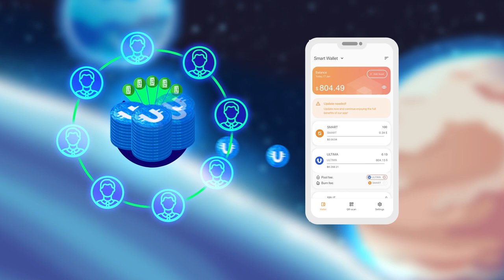¿Cómo salir del círculo vicioso y empezar a vivir la vida al máximo?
Una nueva vida está más cerca de lo que parece: delega los ingresos pasivos a la blockchain y haz lo que siempre has soñado. Permítete más: viajes, nuevos conocimientos y conocidos, tiempo con tu familia. ¿Cómo? Descúbrelo viendo este vídeo.